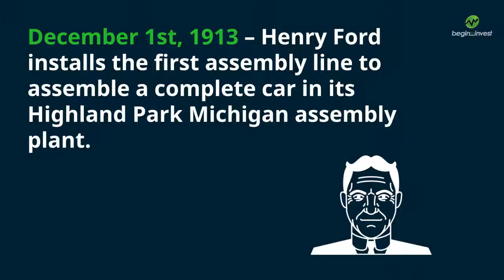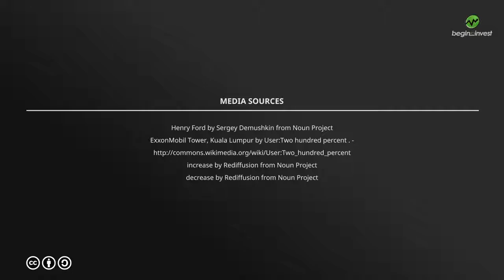December 1st - This Day in Stock Market History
December 1st, 1913 – Henry Ford installs the first assembly line to assembly a complete car in its Highland Park Michigan assembly plant. The new technology would make it possible for Ford to produce a car in just 90 minutes.

Ford had been using a moving assembly line since October 7th, 1913, but only for portions of the build process. December 1st, 1913 was the first day Ford’s moving assembly line would be able to produce a complete car.

The technology also made ford much more efficient, and cars available to the masses.

Ford’s model T sold for $850 before the assembly line (Equal to about $21,500 in today’s dollars), but after it was operational, they lowered the price to just $300 dollars (Equal to about $7,500 in today’s dollars).

December 1st, 1998 – Oil giant Exxon agrees to purchase Mobile for $80 billion.
New York Times' coverage of Exxon purchasing Mobil

The combination of Exxon and Mobile would create the world’s largest company at the time, and recombine two pieces of the former Standard Oil monopoly.

The new company would be responsible for over 15 percent of all oil sold around the world at the time.

December 1st, 2008 – As the financial crisis continues to worsen, a recession is officially declared by the National Bureau of Economic Research.  Stocks post their 12th worst day in history; the Dow falls 7.7%, down 679 points, to close down 38.6% for the year and down 42.5% from its record close of 14164.53 hit on October 9th, 2007.

Bank stocks were hit the hardest on the day. JP Morgan and Goldman Sachs both saw their shares decline around 17% on this day alone! The oil markets were also hit, with oil falling 10% to close below $50 a barrel.

Also on this day, as a flight to safety commenced, US Treasury bonds would see tremendous buying pressure.

The 10-year note would see its yield drop as low as 2.65%, and the 30-year Treasury bond would reach a yield of 3.18%, at the time these were record lows.

Best December 1st in Dow Jones Industrial Average History:
1932 – Up 2.96%, 1.67 points.

Worst December 1st in Dow Jones Industrial Average History:
2008 – Down 7.70%, 679.95 points.